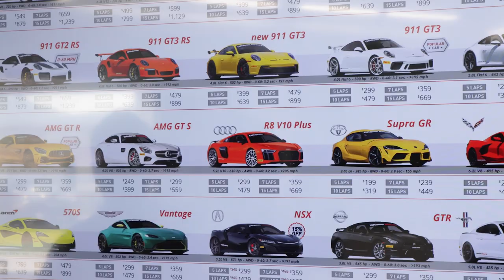ALL FEMALE TRACK DAY IN LAS VEGAS! Who was the fastest??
Hi guys! :) Follow me along to Las Vegas as I drive at Dream Racing Las Vegas Motor Speedway with my two good friends Toni Breidinger and Samantha Tan who both also are race car drivers! We did fun time trials, drove some amazing cars, and had such a blast! Thank you to Dream Racing for having me out. Make sure to check out their website dreamracing.com if you want to drive exotic cars on an awesome racetrack! :)